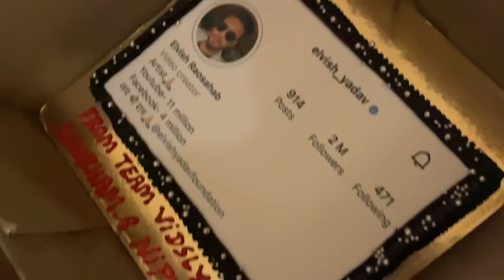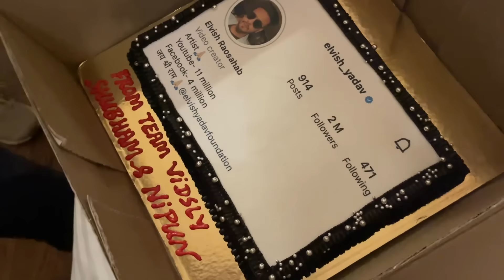Police se Hui Hathapaayi😡 *Clickbait*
Police

 ELVISHYADAVFOUNDATION@icici